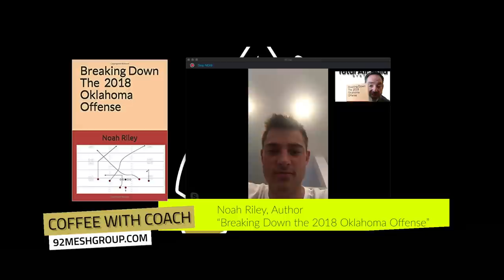Coffee with Coach: Noah Riley, Author "Breaking Down the 2018 Oklahoma Offense"